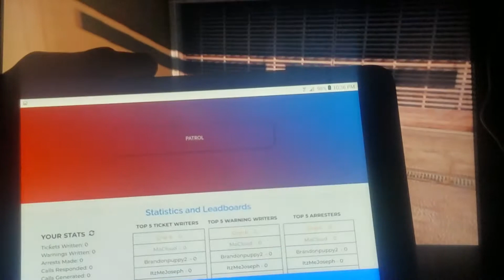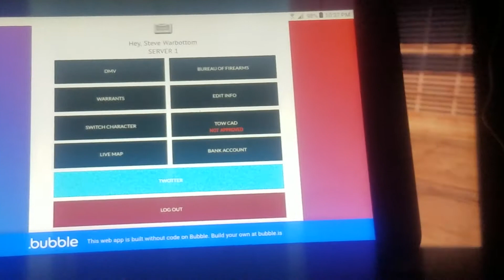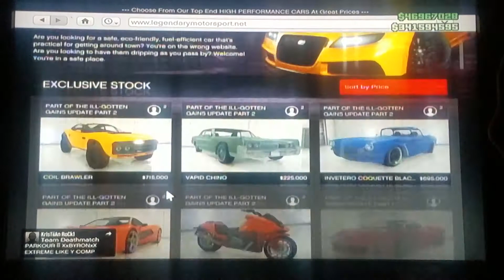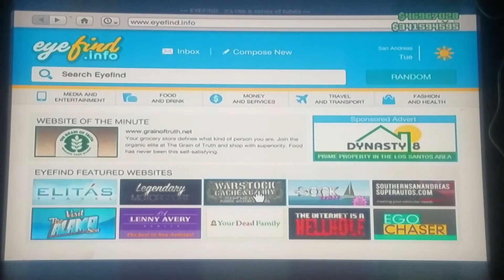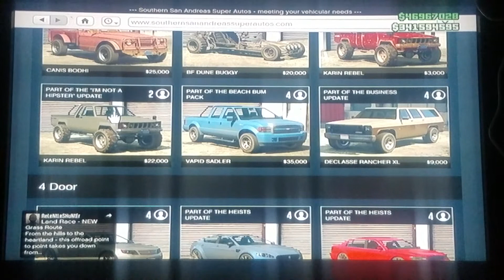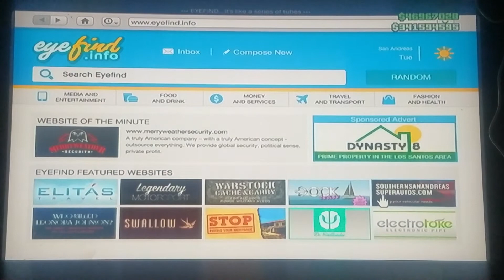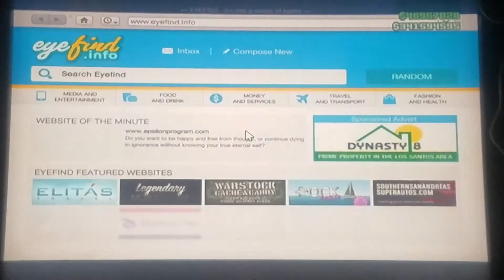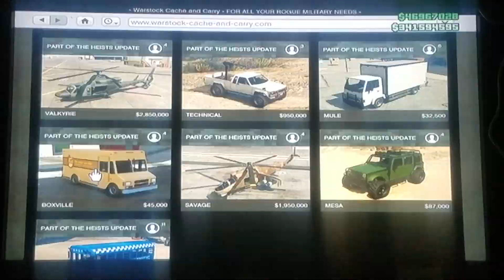Mountain law RP civ certification video 2019 part 1